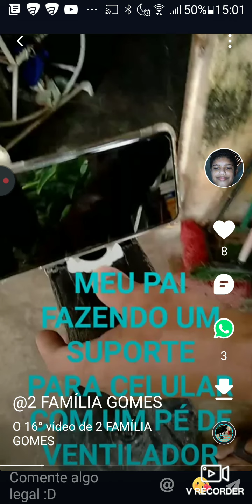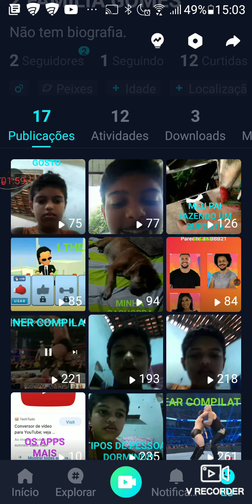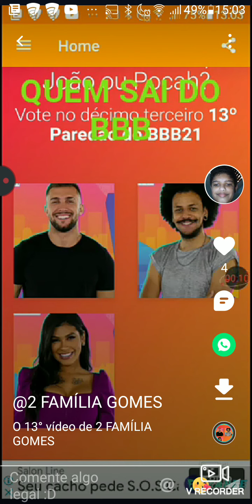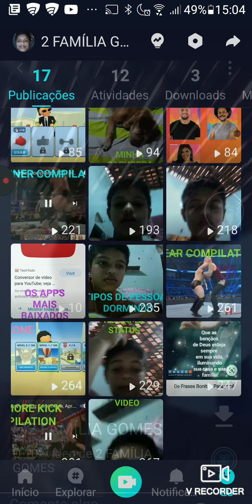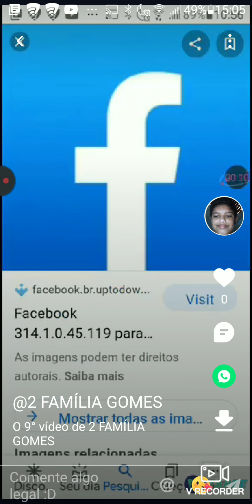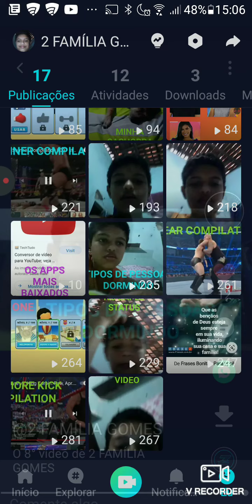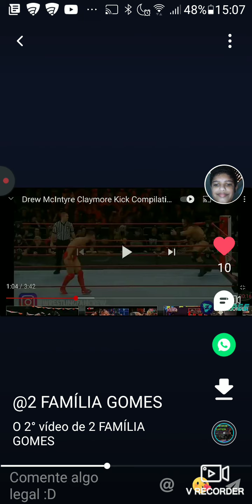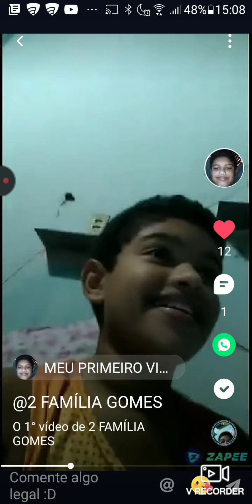TODOS MEUS VIDEOS NO ZAPEE STATUS